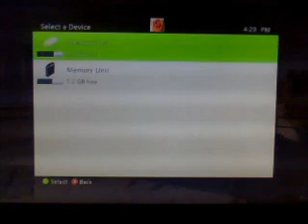GTA trevor meets micheal episode 2